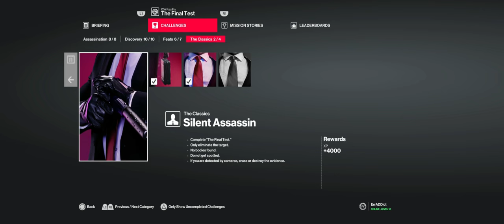HITMAN 2 | The Final Test (Tutorial) | Silent Assassin, Suit Only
Here I demonstrate how I got the "Silent Assassin, Suit Only" challenge with a bit of save scumming :)